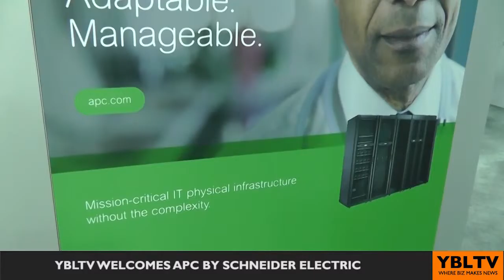Reviewing APC by Schneider Electric and the Internet of Things